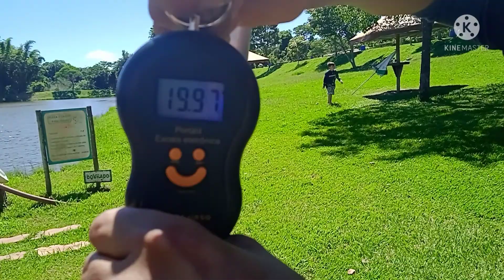Nunca pensei que fosse dessa forma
fui no pesqueiro pra pagar umas camisas e aproveitar pra pescar e deu boa demais a pescaria com os amigos ,muita ação e teve hora de ter quatro peixes engatados ao mesmo tempo, sensacional.